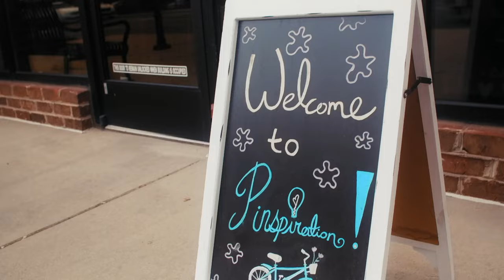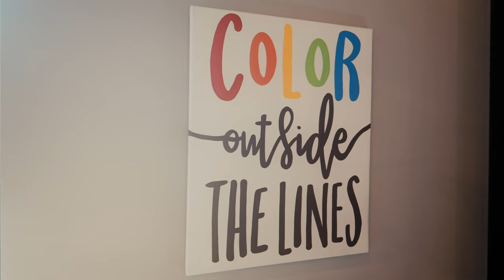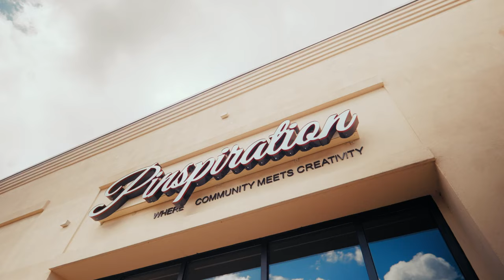DIY Magic at Pinspiration Lake Norman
🌟 Explore a world of creativity at Pinspiration – your hub for DIY magic! From Paint and Sip to Splatter Room craziness, individual crafting, and unforgettable parties, Pinspiration has got it all!

Ready to craft your next masterpiece? 🚀✨ Book now!